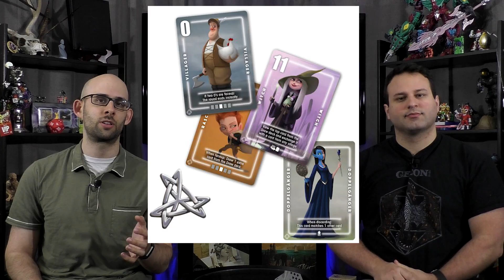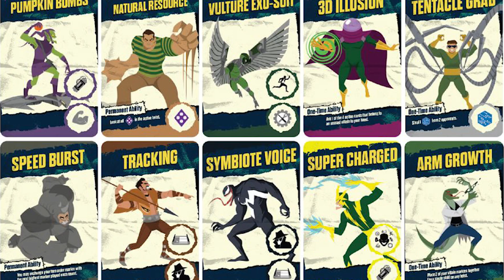Gen Con 2019 New Board Games Mega Preview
Gen Con 2019 is coming up, and surprising no one, we're excited about it! There are a TON of board games that'll be shown off there. In this video, we run through as many as we can, including:

- Afermath
- Pandemic: Rapid Response
- Unmatched
- Corinth
- Oceans
- Machi Koro Legacy
- Imperial Settlers: Empires of the North
- And dozens more!